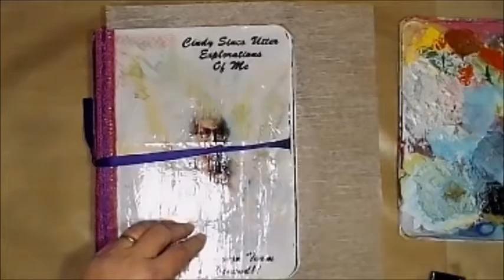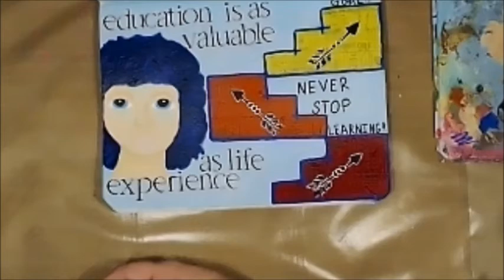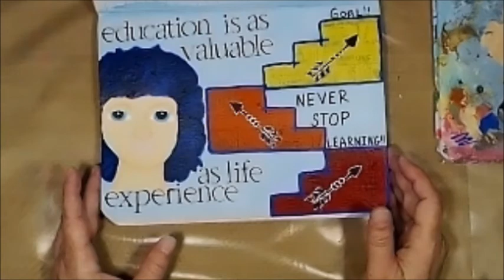Explorationsofme Mixed Media Art Journal Page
By Leslie McGrath (aka Scrapn Life Away)
November, 2018 – My Favorite Class in High School

Stencils by Ginabahrensdesigns

Snail Mail:
Leslie McGrath
4116 Cheltonham Ct.